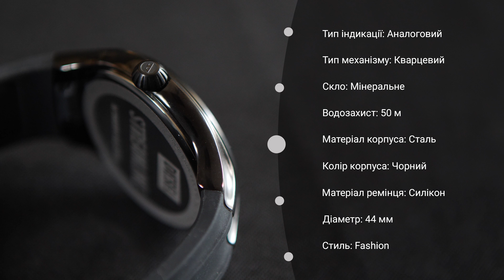Короткий огляд годинника Diesel Streamline DZ2217 by DEKA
Сьогодні в нашому огляді – годинник Diesel Streamline DZ2217